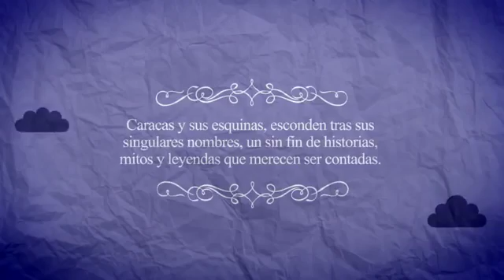ESQUINA LAS GRADILLAS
En esta esquina existió un convento de Monjas Concepcionistas fundado en el año 1636. El convento también llamado cigarral de virtudes, perteneció a Doña Juana de Villela, quien con sus hijas, sobrinas y otras jóvenes había tomado el hábito de la Inmaculada Concepción.
El Convento fue demolido por orden del general Guzmán Blanco, para luego construir el Capitolio y el Palacio Federal. A pesar de que hace más de un siglo desapareció el convento, el sitio quedó bautizado definitivamente como Esquina de las Monjas.